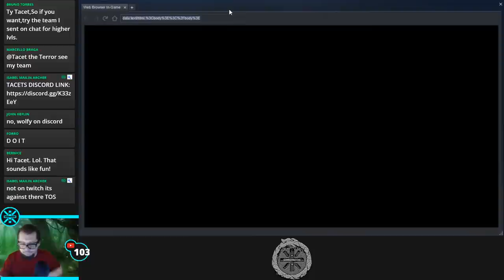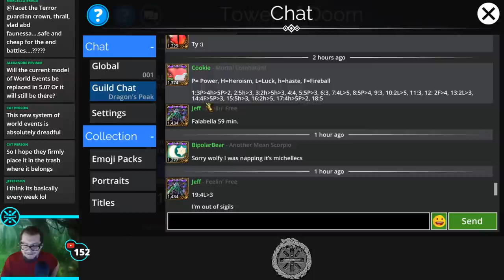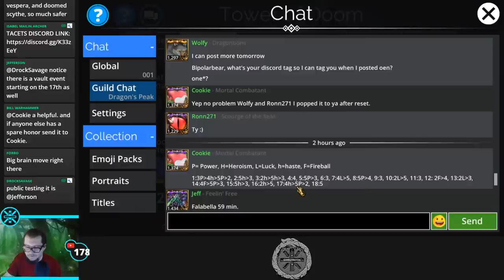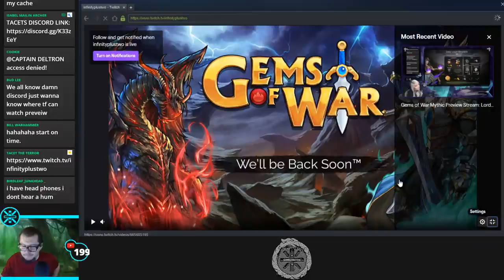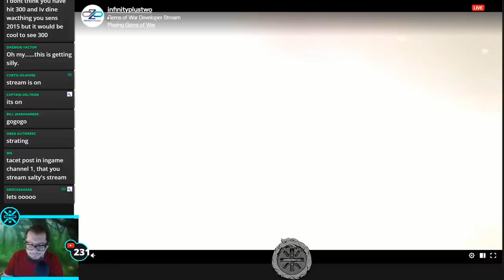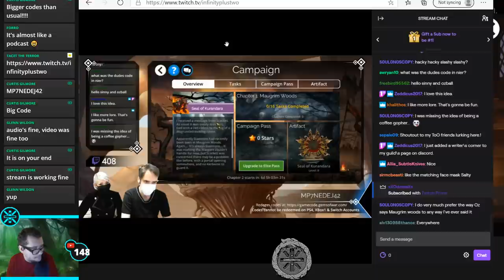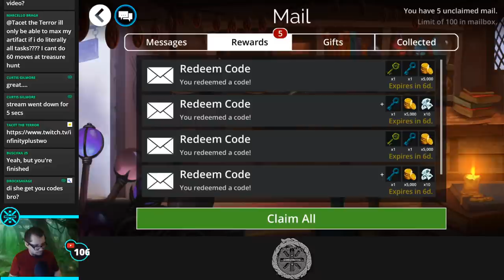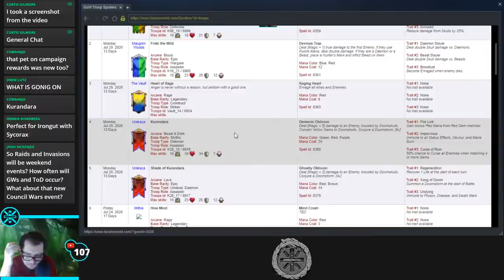⚔️ Gems of War Tower of Doom | Week 22 Day 1 | Purple Tower of Doom and 5.0 Ultra SOON TM ⚔️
Hello everyone! Welcome to the Gems of War live stream.

Animal Crossing Elevated Wood:
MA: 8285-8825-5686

Animal Crossing Tool Art:
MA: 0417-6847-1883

Every AC Flower:
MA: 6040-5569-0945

Zeddicus-KrissTigger: $325
CAPTAIN_DELTRON: $250
Wozzy Weeb (Larry Lieb): $250
Shane: $200
TJTimebomb: $150
Nick: $100
Kaki: $100
Wynced: $100
ssaszix: $75
Drizzy: $55
Brian Abel: $50
tanis82: $50
Kevin6282000: $50
PlayerDaniels: $40
touchedmuppet86: $37.30
elhay: $30
magron_starr: $30
Fangowolf: $30 ( RimWorld )
Zeddicus2017: $25
ellcarjen: $25
TheDrew24: $20
JoeConnors: $20
Arnifix: $20
AnarchyChampion: $17
rrdizzy2: $15
Maximuse: $15 (Darkest Dungeon)
Ben_Sharpe: $12.73
The Jared Channel: $12
roccirouva: $11.38
JoeJohannessen: $10
Nepenthen: $10
Adamp: $10
Mr-Lonely: $10
Andjel: $10
Jesse_McClusky: $10
Nelson5444: $10
MolarMedic_depechenode: $10
Glittra: $10
Lore: $10
Neppers: $10
Shadow Kahn: $10 ( Stardew Valley )
Super_IT: $10
oTheRani: $10
guyinkalamazoo: $10
andjel: $10
Dbarrel: $10
RustySpoonsz: $10
Hybban: $10
TheNasirator: $10
DerekSabin: $10
Ryan: $6.17
GooberPile: $5
NasticusNatemazeae: $5
JeremiahBerreth: $5
JannMcKenzie: $5
lormunboy: $5
JessLum: $5
SemperFiMusicBand: $5
Nasticus: $5
AthanaskhayFarol: $5
Nasticus Natemazeae: $5
Sevhina: $5
Kujar3: $5
KingBiggie: $5
Derek Viera: $5
Midget_Sasquatch: $5
Midgetsasquatch: $5
Ajkulos: $5
Craig Preston: $5
TheRani: $5
Mishoga: $5
Nolbin: $3
Passyvore: $3
smirkki: $2.60
Joey_Vienneau: $2.50
Camacon01: $2.11
Gregoryahlswede: $2
I_luve_her: $2
hol0g: $1
Tyoon: $1
GJRam: $1